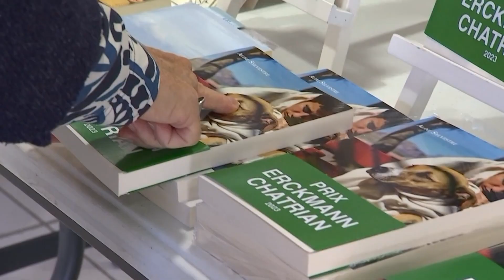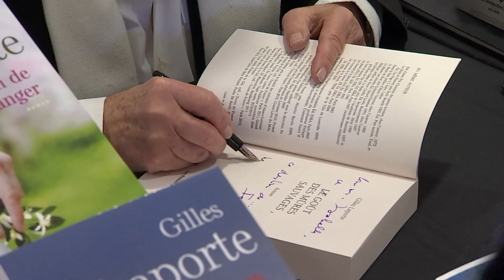Petit salon deviendra grand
Le livre doit aller au devant de tous, certains s’y emploient, à l’image de la 3ème édition du Festival littéraire des Abbayes qui s’est tenu récemment à l’est des Vosges dans la vallée du Rabodeau à Senones. Les organisateurs de ce petit salon littéraire qui fait son chemin ont réuni une trentaine d’auteurs, illustrateurs, maisons d’éditions régionales, deux librairies locales indépendantes ainsi que des artisans. Ce festival mise sur la convivialité et l’ouverture aux écrivains de tous horizons, connus, ou moins, primés ou pas...